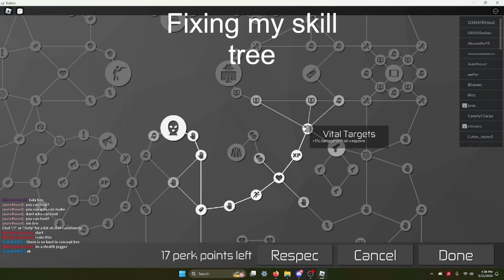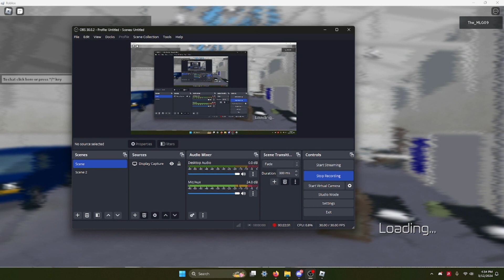SAVING ROSE in the BEST Entry Point video ever???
In this video I play a Roblox game called Entry Point!! And we NEED to save rose!